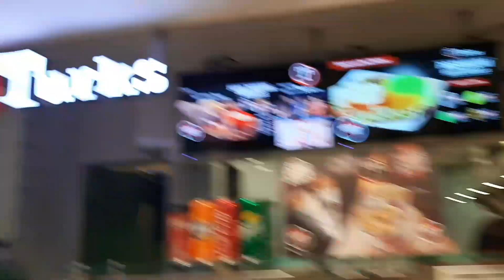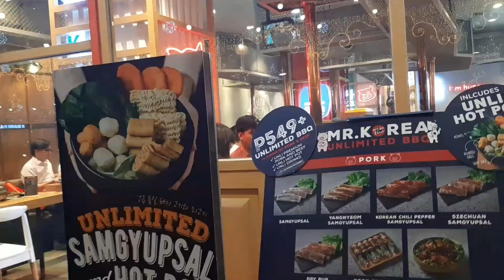SHOP WITH ME: Christmas Outfit Ideas (Brandy Melville in the Philippines?!)